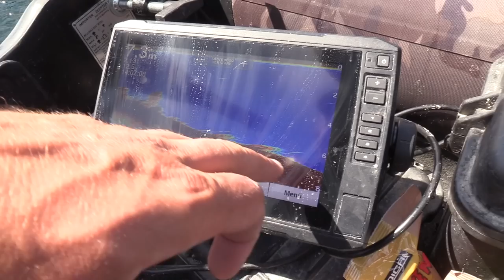KARPFEN im OSTEN #2 | Fangrausch bei HITZE | Karpfenangeln am neuen SEE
Karpfenangeln im Osten Teil 2. Stefan ist mit Familie und Freunden unterwegs. Sie haben einen schönen See im Osten gefunden. Hier findet ihr Teil 1
Alles ist perfekt und die Fische beissen. Stefan versucht mit Taucherbrille und Schnorchel neue Angelplätze zu finden und entdeckt spannende Geheimnisse unter der Wasseroberfläche. Ein besonderer Köder bringt Fisch auf Fisch! Woran kann das liegen?

🎣🐟Karpfenangeln am Baggersee in Bayern bei Straubing mit Familie und Freunden, Nachtangeln und Mehrtageskarten möglich!

Zuverlässiges 🎣🎣 Angelgerät bekommt Ihr hier:
Welsangeln🐟